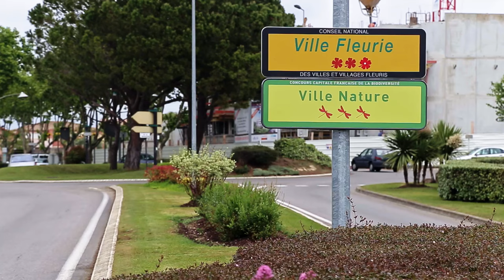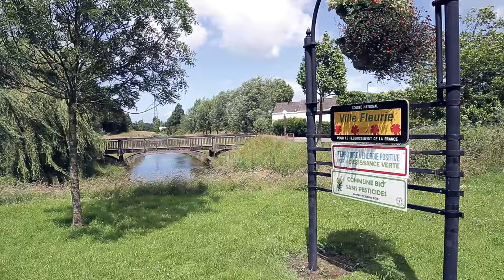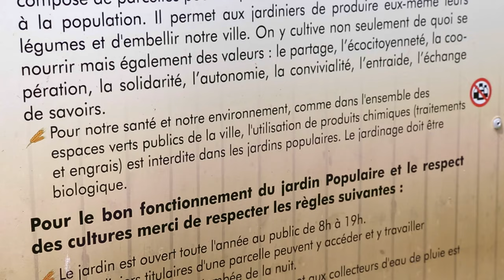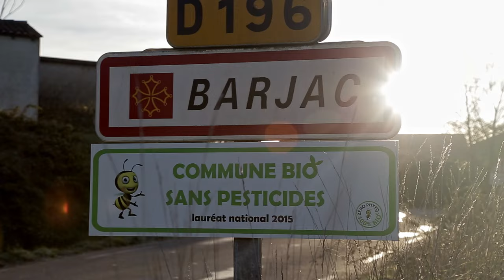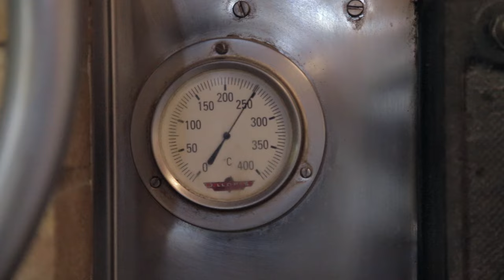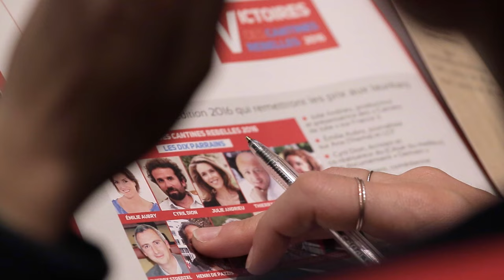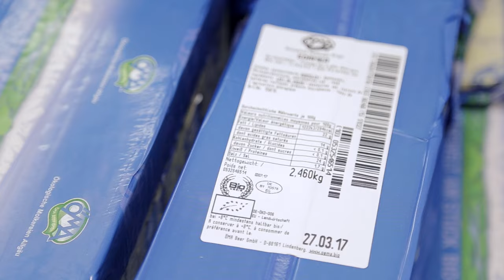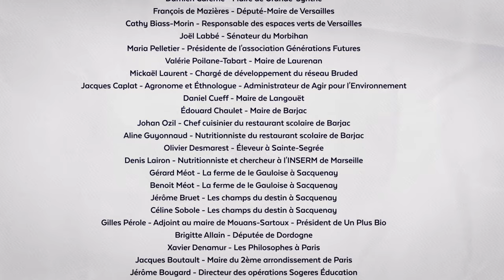🍀 Zéro Phyto 100% Bio 🍽 Documentaire sur les cantines bio et les villes sans pesticides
Le documentaire sur les cantines bio et les villes sans pesticides. Sorti le 31 janvier 2018 au cinéma (38'000 entrées salles).

Dans le cadre de la Semaine pour les Alternatives aux Pesticides 2024 les associations Générations Futures, Bio Consom'acteurs et Agir Pour l'Environnement à l'initiative du projet "Zéro Phyto 100% bio" vous permettent d'accéder librement au documentaire pour une durée illimitée.

RÉSUMÉ
Les cantines biologiques se développent presque aussi rapidement que l’arrêt des pesticides dans les communes françaises. Des femmes et des hommes, conscients de leurs responsabilités en termes de santé publique et d’environnement, agissent pour des paysages en transition au travers d’initiatives vertueuses !

PLUS D'INFORMATIONS
Une enquête passionnante sur plusieurs communes françaises qui n’ont pas attendu l’entrée en vigueur le 1er janvier 2017 de la loi Labbé interdisant l’utilisation de pesticides dans les espaces publics pour changer leurs pratiques. Ce film met aussi en avant les pionniers de la restauration collective biologique et leurs partenaires : associations, entreprises, agriculteurs, ingénieurs, artisans qui ensemble contribuent à l’amélioration de la qualité des repas dans les collectivités. Les associations Générations Futures, Bio Consom'acteurs et Agir Pour l'Environnement sont à l'initiative de ce projet.Une petite révolution est en marche dans la gestion des espaces verts.

À Versailles, Miramas, Grande-Synthe, Langouët et Laurenan, la présence de pesticides chimiques de synthèse dans les espaces publics est déjà de l’histoire ancienne. À budget constant, voire inférieur, ces villes et villages arrivent à maîtriser les herbes folles autrement et fleurir ou cultiver des surfaces auparavant inutilisées. Cette dynamique écologique renforce les liens sociaux, permet de préserver la santé des techniciens comme des citoyens et engendre d'autres projets, notamment culturels.Privilégier les espèces vivaces et endémiques, aider les professionnels et les citoyens à adopter de nouveaux réflexes, inciter les entreprises à innover pour mieux répondre aux nouvelles pratiques paysagères sont autant d’actions qui participent à une gestion écologique globale des villes, tout en respectant la santé des habitants.Du 100 % local et biologique dans la restauration collective, c’est possible !

Le projet de loi imposant 20 % de produits issus de l’agriculture biologique dans la restauration collective n’a pas été adopté au Sénat, mais cela n’a pas empêché certaines communes de prendre les devants. À Mouans-Sartoux, la régie agricole municipale répond à l'essentiel des besoins alimentaires de la commune. Le reste est fourni par des fermes biologiques locales.À Langouët comme à Paris, dans les 2e et 5e arrondissements, les élus ont adopté des mesures drastiques pour améliorer la qualité des repas et collaborent étroitement avec des agriculteurs bio et des associations de leur région.Comme le dit le maire de Barjac, « nourrir, c’est aimer », alors pourquoi « lésiner » quand il s’agit de nourrir nos enfants ? Les populations des hôpitaux, des prisons, des écoles ou des maisons de retraite n’ont-elles pas droit à une alimentation saine et de qualité ?Conscients de leurs responsabilités en termes de santé publique et d’environnement, ces acteurs de terrain ne livrent pas de solutions toutes prêtes, mais décrivent plutôt les étapes qu’ils ont franchies pour mener à bien leurs projets. Leur expérience montre que toutes les communes, quelles que soient leur taille et leur couleur politique, peuvent changer leurs pratiques.Un documentaire d’utilité publique à diffuser le plus largement possible.

MUSIQUE
Marion Vincent-Royol - Musique originale
Emily Loizeau - Chanteuse engagée sur la question des cantines
Saint Michel - Groupe de musique Versaillais

ÉQUIPE
Guillaume Bodin - Auteur, réalisateur, producteur et distributeur
Silvère Chéret - Mixage son & Voix Off
Ludovic Caillot - Graphisme & Animation
Isa Blangonnet - Illustration de l'affiche
Anne-Laure Éteve - Graphisme de l'affiche et du matériel de communication